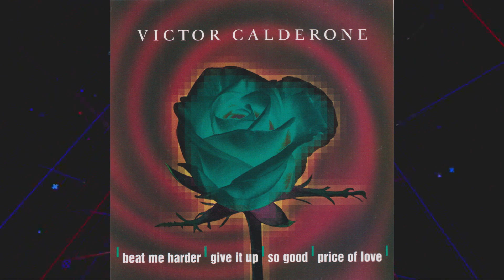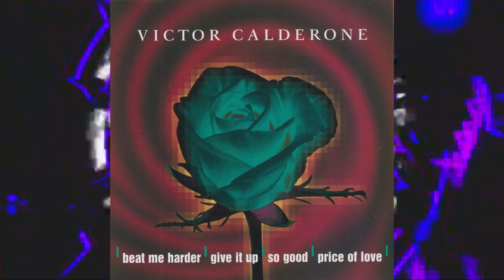Victor Calderon Price Of Love (Official Music Video) Original Mix Progressive House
VictorCalderone ’s ‘Price Of Love’ was Victor’s first solo record; it was released on Eightball Records in 1997 and took the house music scene by storm.
An influential and inspirational talent, Victor has entertained millions of people and worked with Madonna Sting GloriaEstefan Beyoncé WhitneyHouston JanetJackson, and SarahBrightman, amongst others. All it takes is one look at Victor Calderone’s 20+-year track record, and the facts speak for themselves.